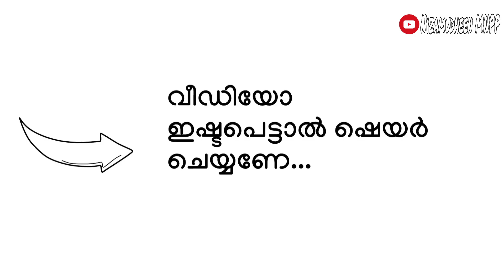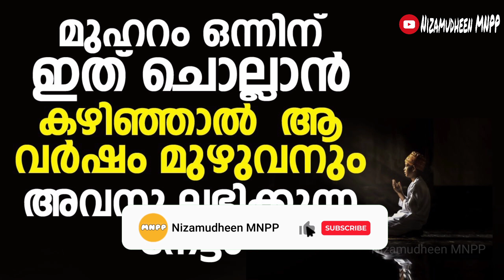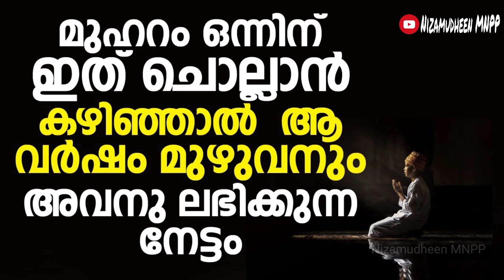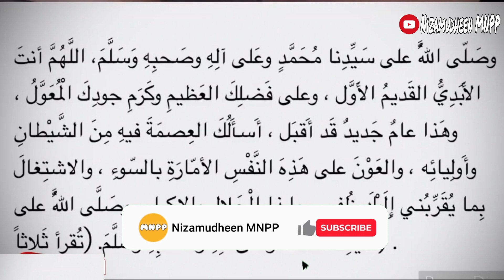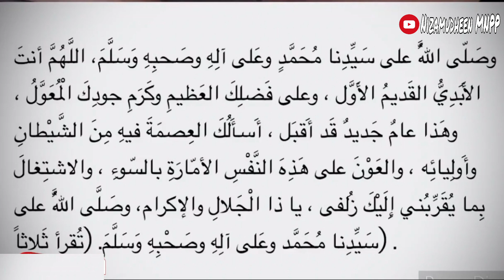മുഹറം ഒന്നിന് ഇത് ചൊല്ലാൻ കഴിഞ്ഞാൽ😳 | Muharram 1st day dikr | Islamic Speech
Muharram onnin ulla dikr
മുഹറം ആദ്യ ദിന ദിക്ർ
Muharram one dhikr in Malayalam
islamic